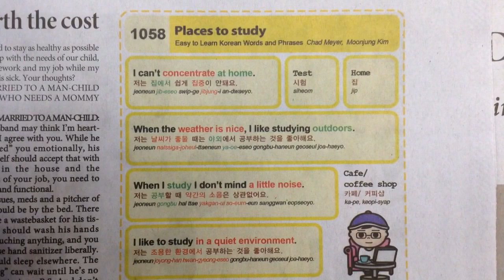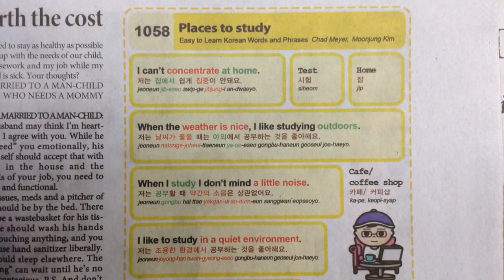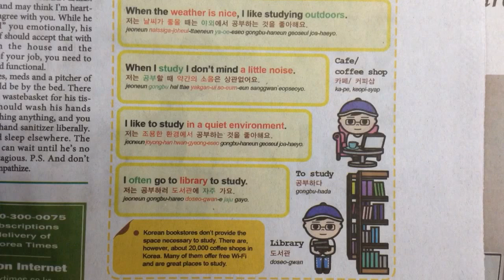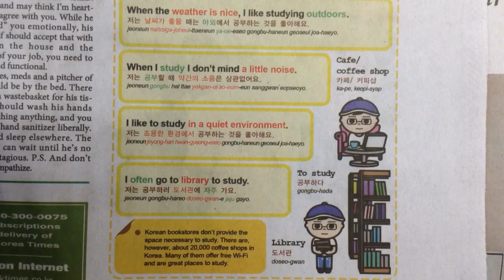쏙쏙 오늘의 코리아타임스 (The Korea Times) Place to study (2014.7.11)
Place to study

I can't concentrate at home.

When I study, I don't mind a little noise.

I often go to library to study.

Korean bookstores don't provide the space necessary to study. There are, however, about 20,000 coffee shops in Korea. Many of them offer free Wi-Fi and are great places to study.

[주요 어휘]

concentrate 집중하다, 전념하다

offer free Wi-Fi 무료 와이파이를 제공하다